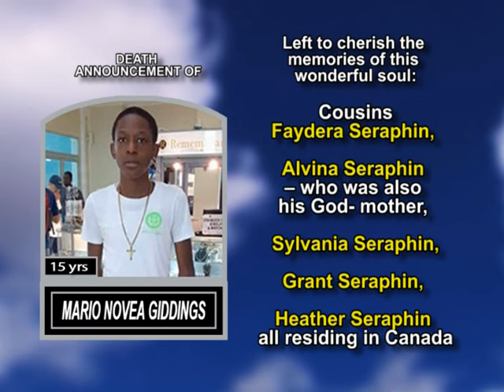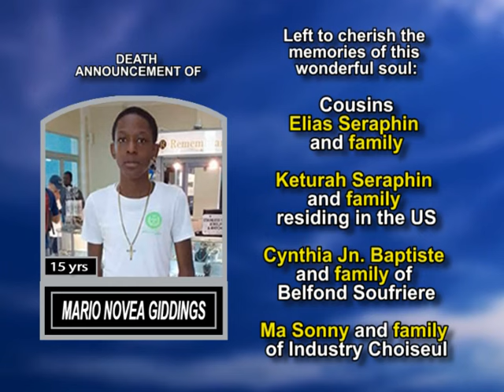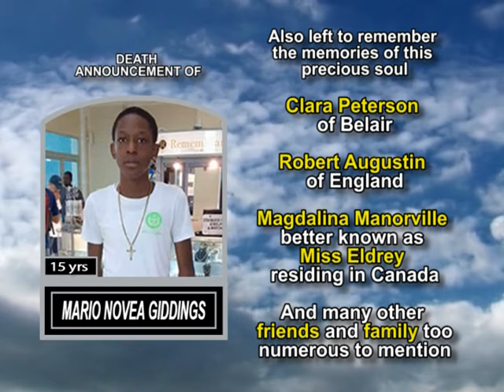Mario Novea Giddings long